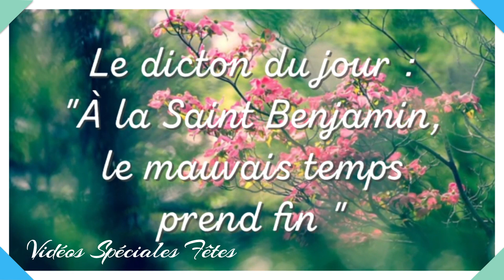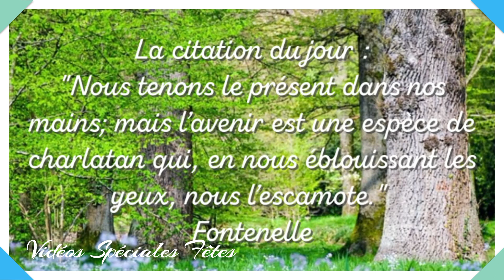🦜🎋🦜 Bonne Fête Ben 💝Benjamin🦜🎋🦜